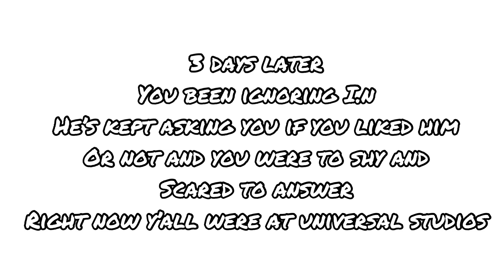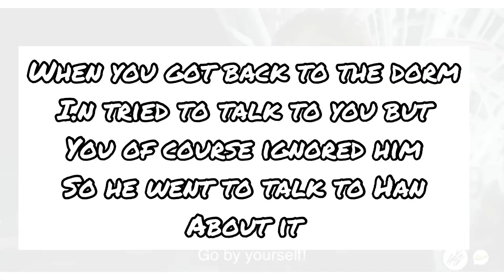Imagine jeongin | [ s1,eps 6 ]